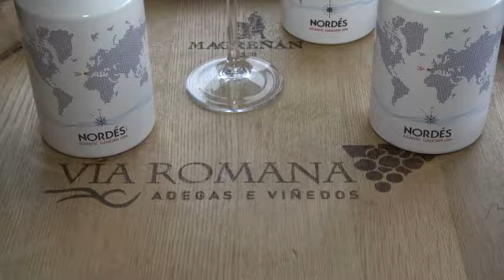Nordés, unha xenebra feita en Galicia por chantadinos 26 09 2012